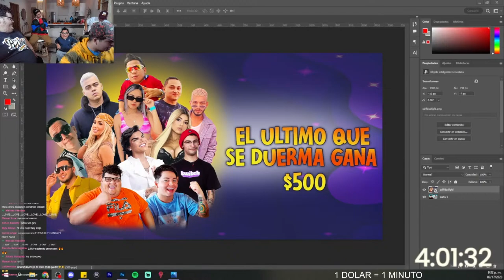EL ULTIMO QUE SE DUERMA GANA $500 - Rene Valdivieso, Callejas, Aleco, Grecia Bunny, la Eli y mas!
Lista de deseos de amazon por si quieres sorprenderme con un regalito: